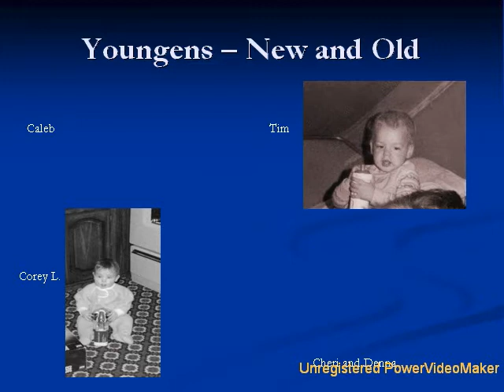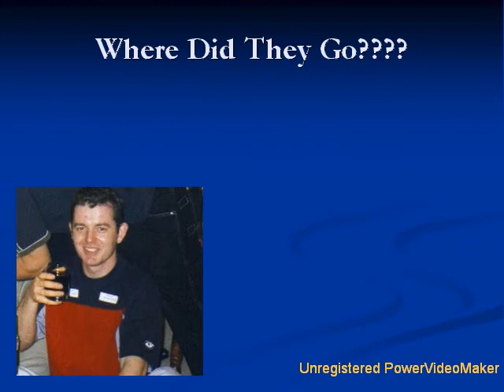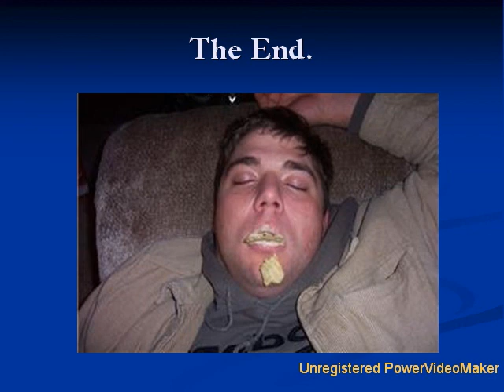Group Slide Show....Manitoba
Slide show of the gang from various years.  Old and new pictures.